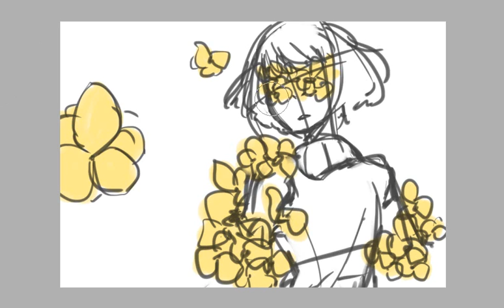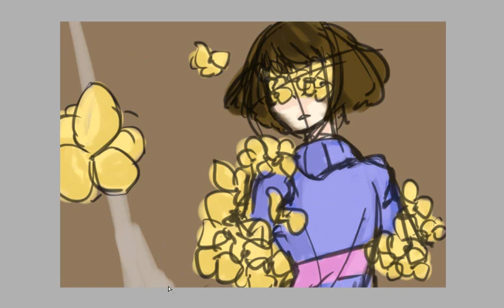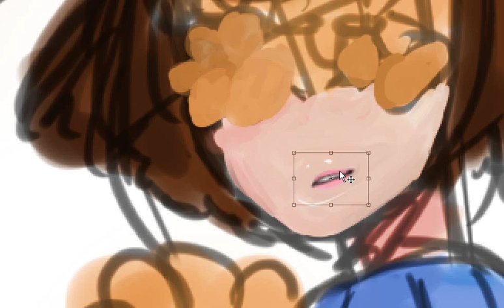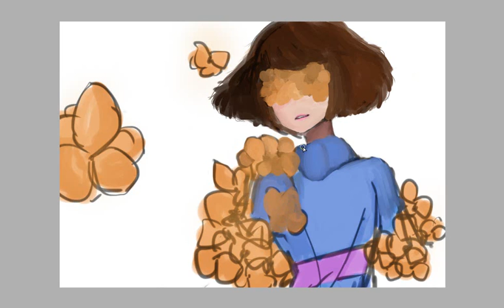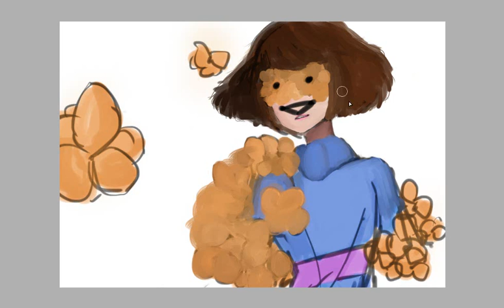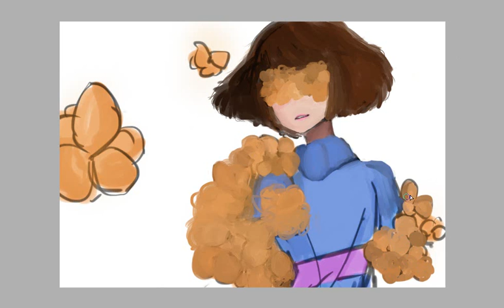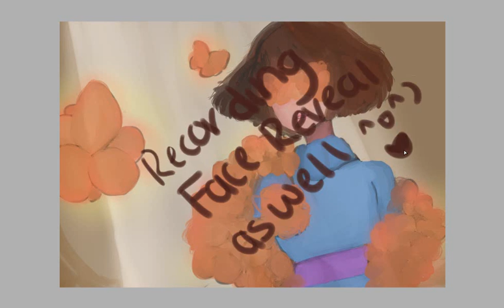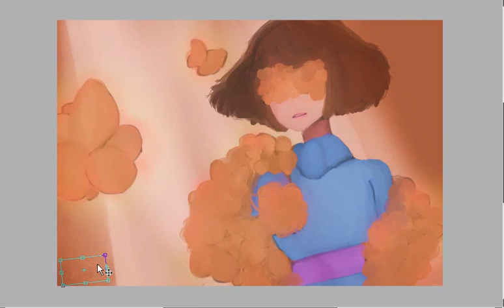FLOWERFELL FRISK SPEEDPAINT Yellow Glow